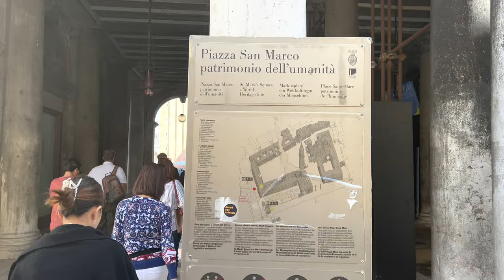Europe Travel 2022! Visiting Venice, Italy. Let's ride a Gondola!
Come and join me visit Venice, Italy! Let's experience riding a Gondola and visit the Island of Murano.